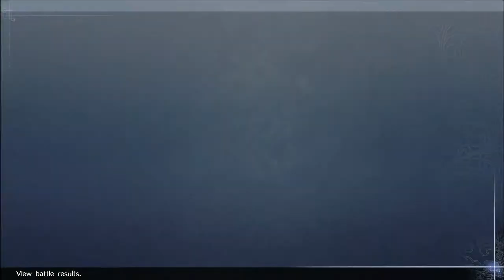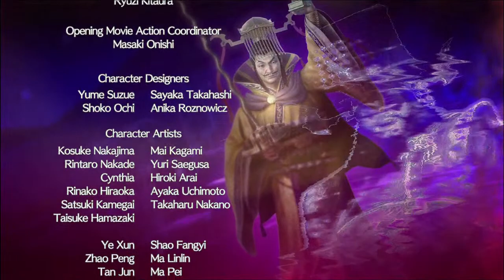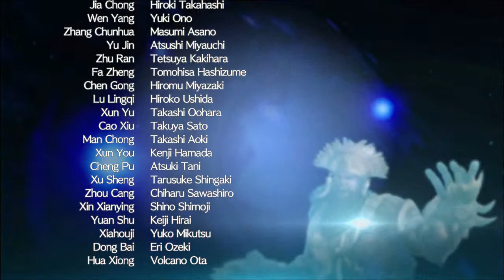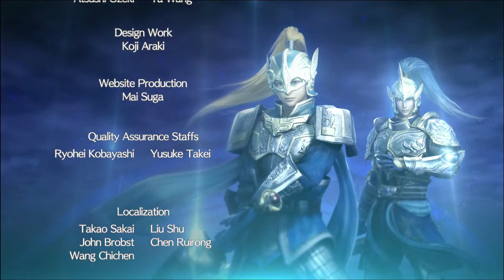DW9E - Sima Shaoyun is just so fancy (Dynasty Warriors 9 Empires)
Let's see how this story goes!
This will be separate from my regular playthrough, Sima Shaoyun, son of Zhang ZhenBu,  will be stream only for the moment!